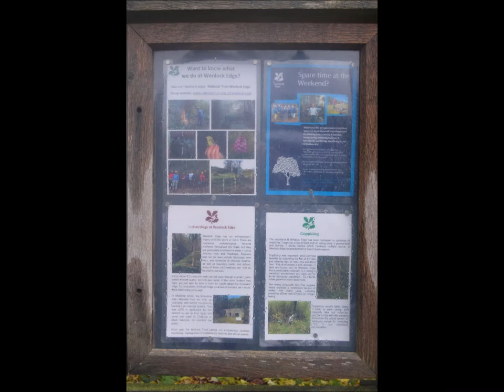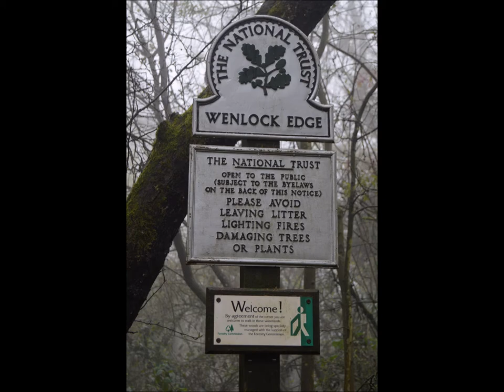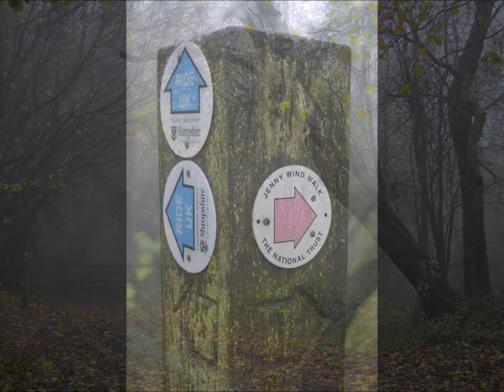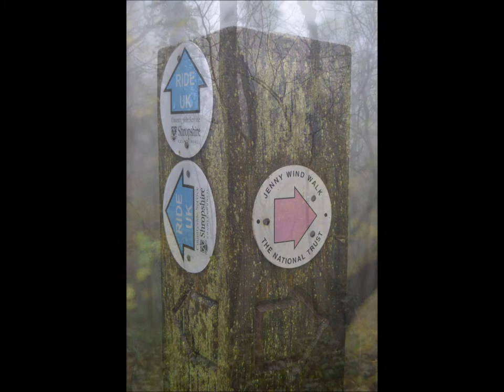Wenlock Edge near Much Wenlock, Shropshire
Wenlock Edge is a limestone escarpment near Much Wenlock, Shropshire, England and a site of special scientific interest because of its geology.
please note due to the age of these leaflets and videos some of the information above maybe out of date.